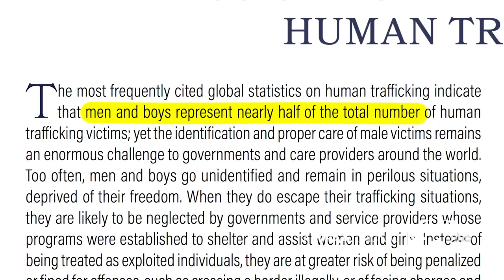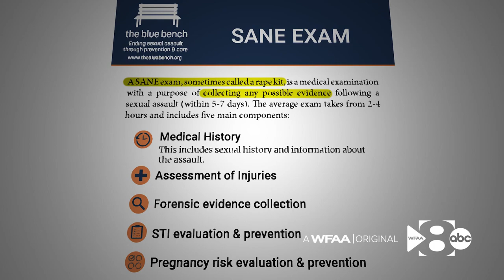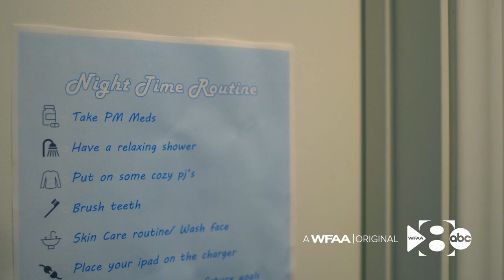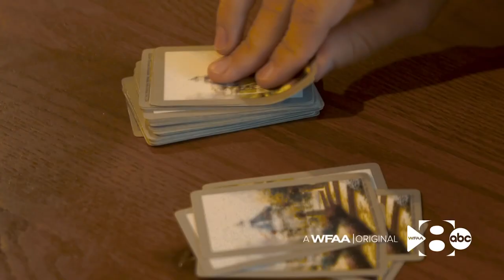A look inside the North Texas safe house for male sex trafficking victims, the first in the country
Male sex trafficking victims are often mislabeled as sexually promiscuous, but like female victims, the crime is often hidden within the world of prostitution.